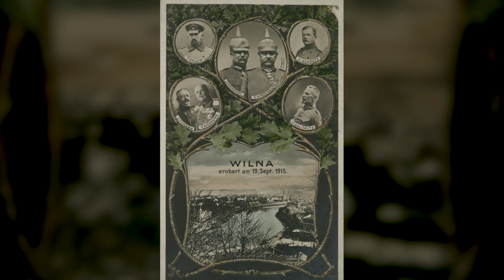Summer 1915 - Global Escalation I THE GREAT WAR WW1 Summary Part 3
Every three months we publish recap episodes that summarises the events of the First World War 100 years ago. In late summer and autumn 1915 the Russians were still on their Great Retreat on the Eastern Front. The Western Front was suffering from the Fokker Scourge and erupted with the Battle of Loos and a new Champagne offensive. At the same time, Gallipoli was still in dire straits and on the Isonzo Front, Luigi Cardona could still not gain any territory against Austria-Hungary.

» MORE HISTORY?

The Team responsible for THE GREAT WAR is even bigger:

- CREDITS -
Presented by : Indiana Neidell
Written by: Indiana Neidell
Director: David Voss
Director of Photography: Toni Steller
Sound: Toni Steller
Sound Design: Marc Glücks
Editing: Toni Steller
Research by: Indiana Neidell
Fact checking: David Voss

Author: Indiana Neidell
Visual Concept: Astrid Deinhard-Olsson
Executive Producer: Astrid Deinhard-Olsson and Spartacus Olsson
Producer: David Voss
Social Media Manager: Florian Wittig